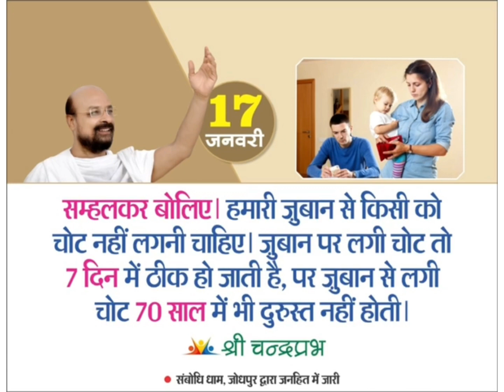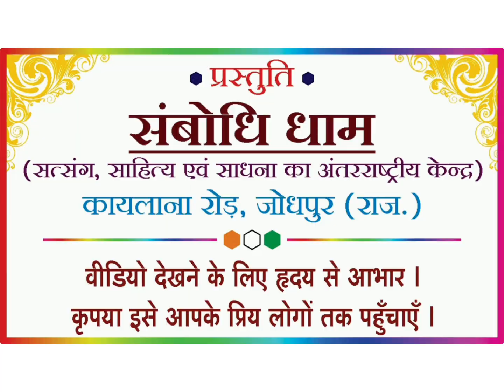सुनें शानदार मैसेज।स्वस्थ व प्रसन्न जीवन जीने की कला पर।राष्ट्रसंत श्री चंद्रप्रभ का आपके लिए पैगाम।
16 व 17 जनवरी 2021 पर राष्ट्रसंत श्री चंद्रप्रभ जी का आपके लिए विशेष संदेश।जरूर सुनें।quotes,message

Quote of the 16 & 17 January please forward.

*निवेदन*
राष्ट्रसंतों को रोज सुनें अरिहंत चैनल पर 8.40 a.m.

अपने मित्रों को जोड़कर उन्हें भी धन्य करें।
(कोई लिंक न खुले तो कॉपी कर पेस्ट करें खुल जाएगा।)

ShriLalitPrabhJi,
ShrichandraprabhJi,
DrMuniShantipriyaSagarJi,
राष्ट्रसंतश्रीललितप्रभजी,
राष्ट्रसंतश्रीचंद्रप्रभजी,
डॉमुनिशांतिप्रियसागरजी,
sambodhidham jodhpur rajasthan,
quotes, quote of the day, memes daily, motivation, stay safe,
wellness, immunity, stayhealthy, stayfit, eathealthy, quotes, quoteoftheday, memesdaily, motivation, staysafe